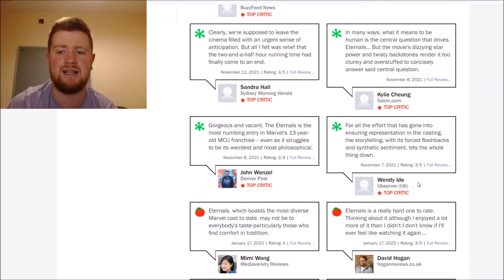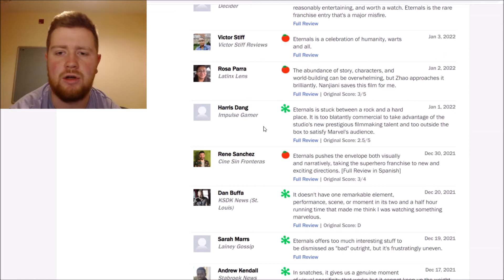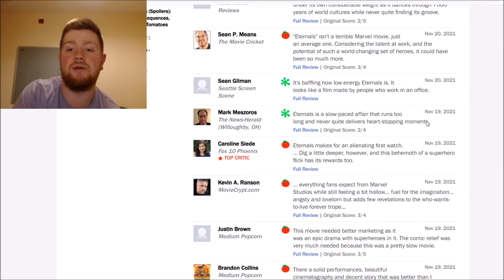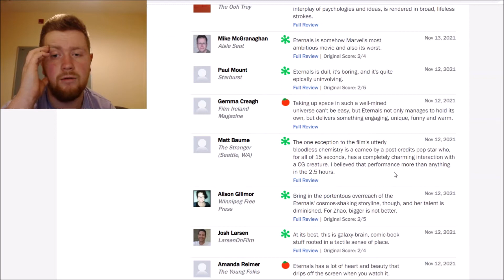Why Eternals Reviews Are Wrong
Today, I battle rotten tomatoes reviews as i give my opinion about eternals and why I disagree with the majority of the reviews

Podcast links!

Iron Man (2008) - Robert Downey Jr, Gwyneth Paltrow, Jeff Bridges, Jon Favreau
Incredible Hulk (2008)  - Edward Norton
Iron Man 2 (2010)  - Robert Downey Jr, Gwyneth Paltrow, Jon Favreau, Scarlett Johansson
Thor (2011) - Chris Hemsworth, Natalie Portman, Tom Hiddleston(Loki), Kenneth Brannagh
Captain America: The First Avenger (2011) - Chris Evans, Haley Atwell(Peggy Carter)
Marvel's The Avengers (2012) - Joss Whedon, Robert Downey Jr, Chris Hemsworth, Tom Hiddleston, Chris Evans, Clark Gregg, Scarlett Johansson(Black Widow), Mark Ruffalo, Jeremy Renner(Hawkeye), Samuel L Jackson(Nick Fury)
Iron Man 3 (2013) -  Robert Downey Jr, Gwyneth Paltrow, Jon Favreau, Shane Black, Ben Kingsley
Thor the Dark World (2013) - Chris Hemsworth, Natalie Portman, Tom Hiddleston
Captain America The Winter Soldier (2014) -The Russo Brothers, Chris Evans, Scarlett Johansson, Sebastian Stan (Bucky/Winter Soldier), Anthony Mackie (Falcon)
Guardians of the Galaxy (2014)  - Chris Pratt(Starlord), James Gunn, Zoe Saldana (Gamora), Dave Bautista (Drax the Destroyer), Vin Diesel (Groot), Bradley Cooper (Rocket)
Avengers Age of Ultron (2015)  - Joss Whedon, Robert Downey Jr, Chris Hemsworth, Chris Evans, Scarlett Johansson(Black Widow), Mark Ruffalo, Jeremy Renner(Hawkeye), Samuel L Jackson(Nick Fury), Elizabeth Olsen (Scarlett Witch), Aaron Taylor Johnson (Quicksilver), Paul Bettany (Vision), James Spader (Ultron)
Ant-Man (2015) - Paul Rudd, Evangeline Lily (Wasp), Micheal Douglas (Hank Pym)
Captain America Civil War (2016) -  Chris Evans, Danuel Bruhl (Baron Zemo)
Dr. Strange (2016) - Benedict Cumberbatch, Benedict Wong, Chiwetel Ejiofor
Spider-Man: Homecoming (2017) - Tom Holland
Thor: Ragnarok (2017) - Chris Hemsworth, Taika Watiti
Black Panther (2018) - Ryan Coogler, Chadwick Boseman
Captain Marvel (2019) - Brie Larson
Wandavision (2021)
Falcon and the Winter Solider (2021)
Loki (2021) Owen Wilson, Sophia Di Martino
Black Widow (2021) Florence Pugh, David Harbour, Rachel Weisz
Shang Chi (2021) Simu Liu
Hawkeye (2021) Haliee Steinfeld
Eternals (2021) Gemma Chan, Richard Madden, Kumail Nanjiani, Lia McHugh, Brian Tyree Henry, Lauren Ridloff, Barry Keoghan, Don Lee, Harish Patel, Kit Harington, Salma Hayek, Angelina Jolie
Spiderman No Way Home (2021) Willem Dafoe, Alfred Molina, Andrew Garfield, Tobey Maguire, Jamie Fox